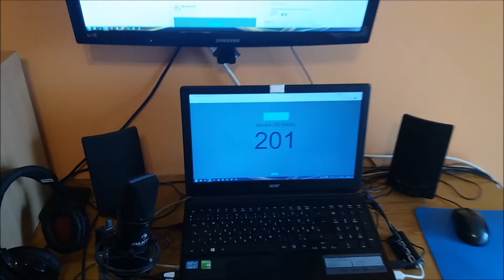Barack HD szobája | Room Tour 2017 | 200 feliratkozóra - FHD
Üdv. Kellemes időtöltést a csatornán! :)

Szia, ha tetszett a videóm, akkor kérlek nyomj egy LIKE-ot. Kövesd a csatornámat, facebook oldalamat. Jelenleg CS:GO-val játszok a legtöbbet, mivel ez a kedvenc játékom. Előbb utóbb megunom. Nézz körül a csatornán. Van másfajta játékról is videó, amely tetszhet neked. Köszönöm, hogy itt vagy és számítok rád, hogy velem maradsz. :) Üdv Barack HD

Zene: Elektronomia - Disco Boy